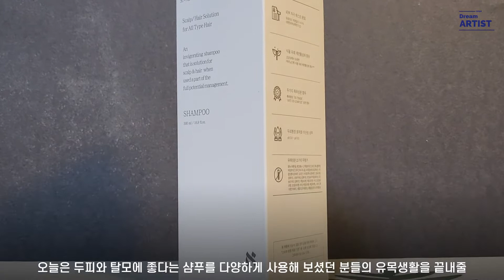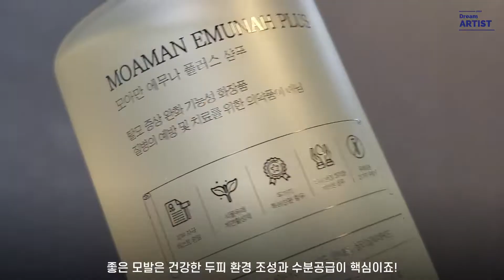[소개해드림] 전문가가 만든 진짜 탈모샴푸 모아만에무나 플러스샴푸를 소개합니다 :)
전문가가 만든 진짜 탈모샴푸 모아만에무나 플러스샴푸를 소개합니다 :)